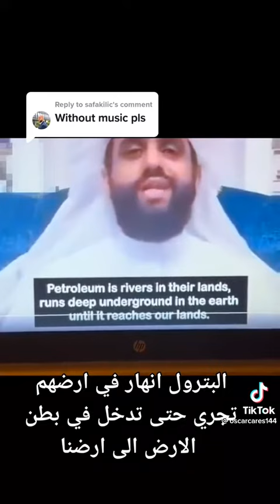The truth about Petroleum